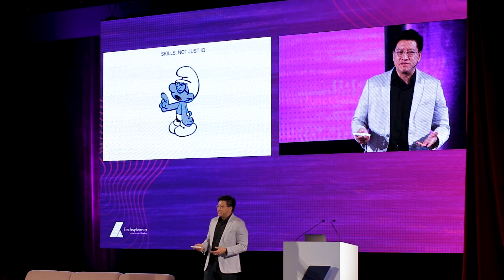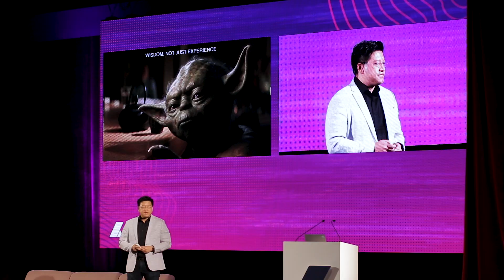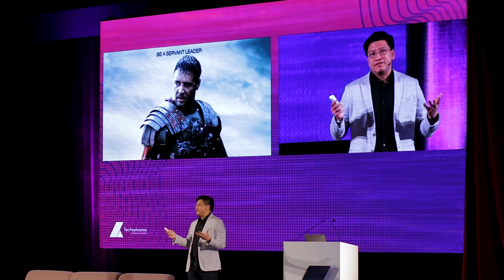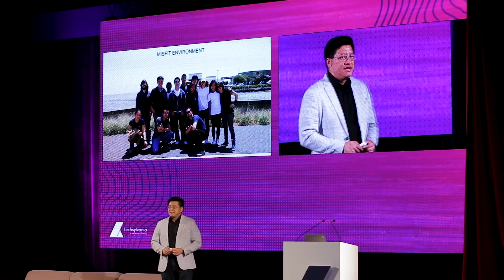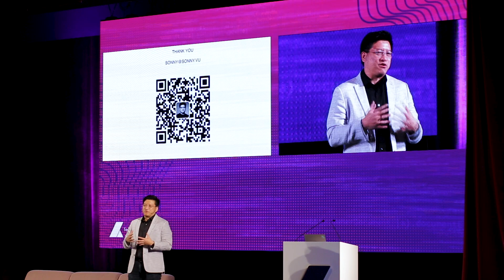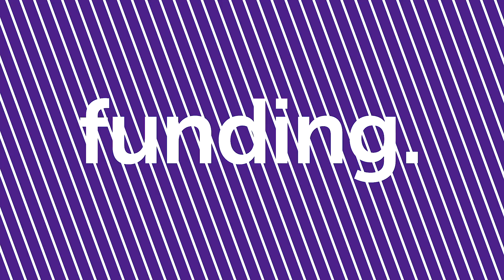Sonny Vu (Misfit) - Lessons Learned from Failure and the Most Important Skill for Entrepreneurs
Sonny Vu, Founder of Misfit (Acquired by Fossil for $260 million)